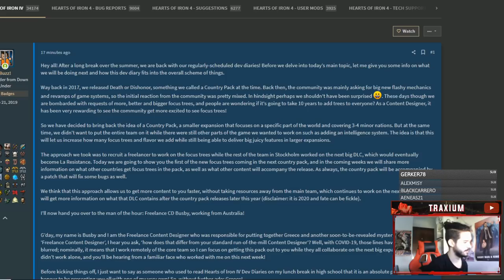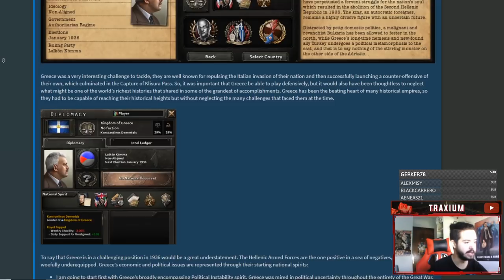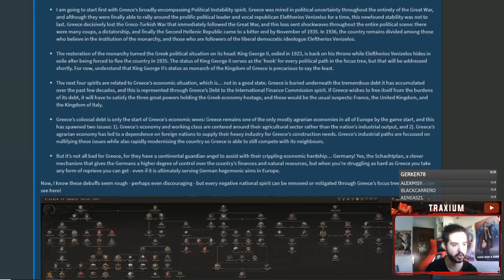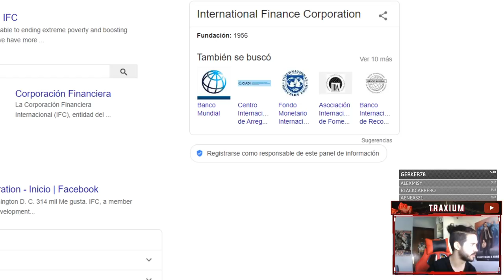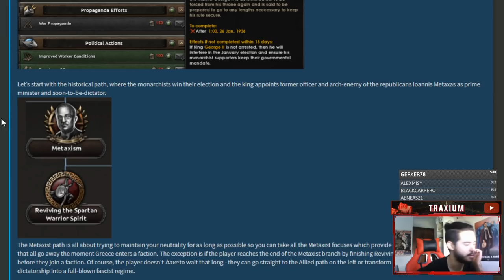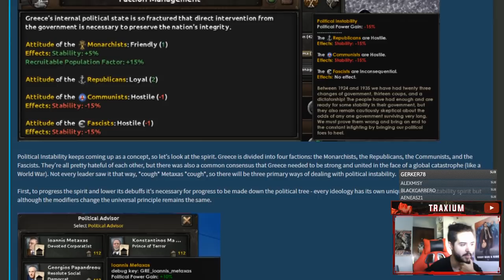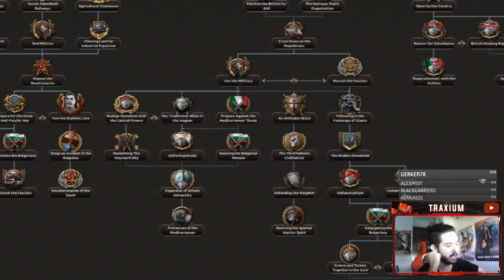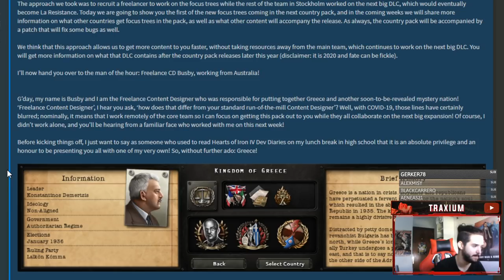¡NUEVO DLC DE HEARTS OF IRON IV CENTRADO EN GRECIA! - Hearts of Iron IV en español